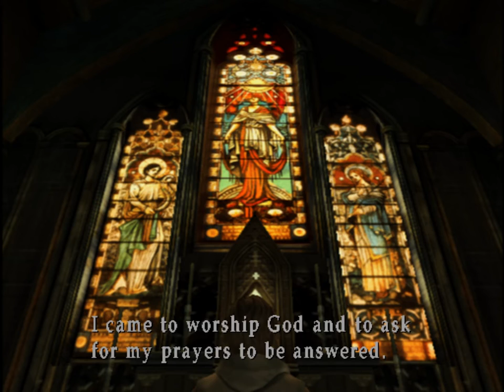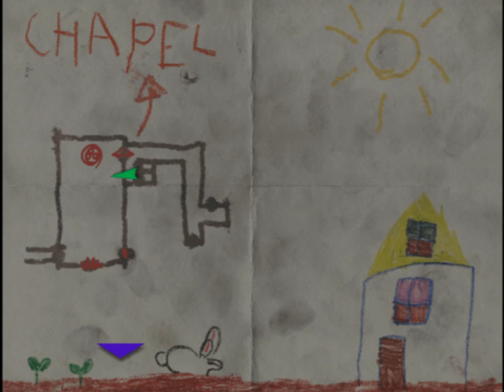Silent Hill 3 (Ep. 18 – Merry-Go-Round